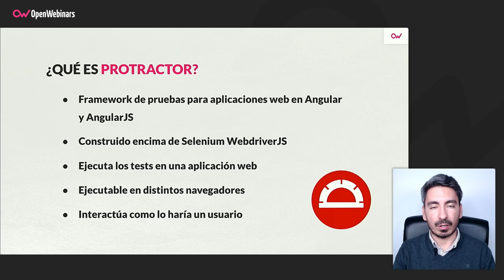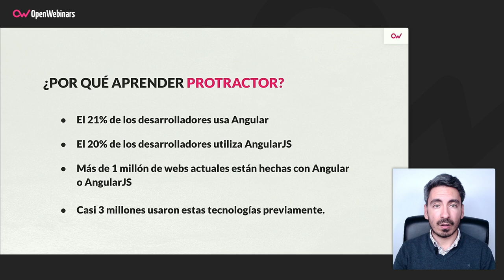Qué es Protractor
En este video, nuestro profesor Alfredo Bazo te explica qué es Protractor y los motivos por los que es muy interesante aprender a utilizar este framework a día de hoy.